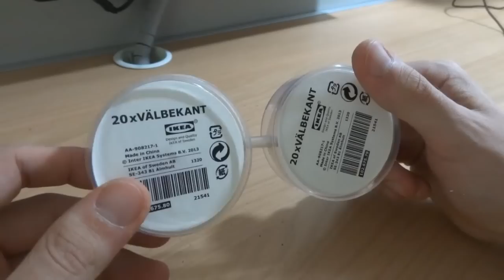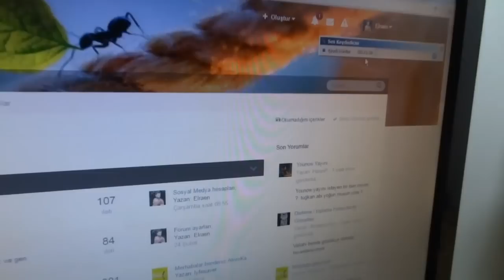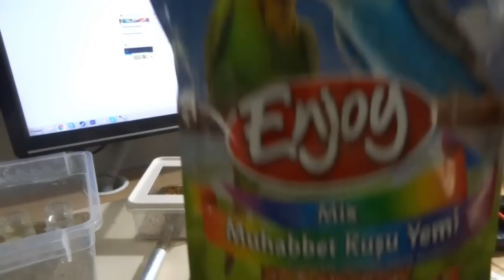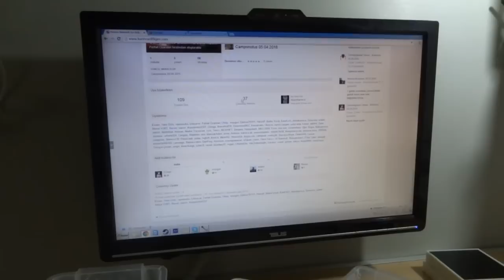Formicarium / Karınca Çiftliği incelemeleri - Koloniler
Can sıkıntısından yaptığım bir kaç formicariumu hızlıca anlatmak istedim. Umarım fikir edinebilirsiniz..